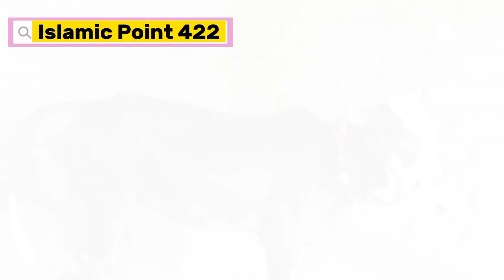Qurbani ka Tareekhi Pasay Manzer | Khobsoorat Janwarn say Mulakat | Islamic Point 422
Islamic Tareekh Mae Qurbani ka Maqsad or Pasay Manzar. Qurbani k khobsoorat janwarn say Mulakat.